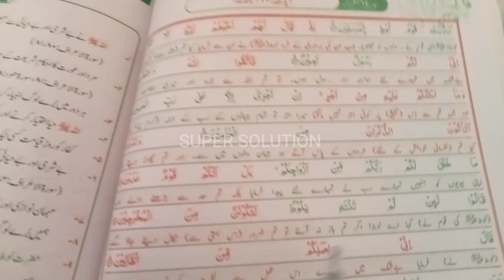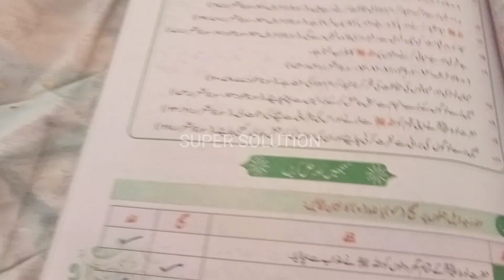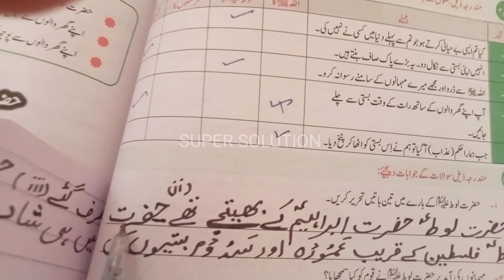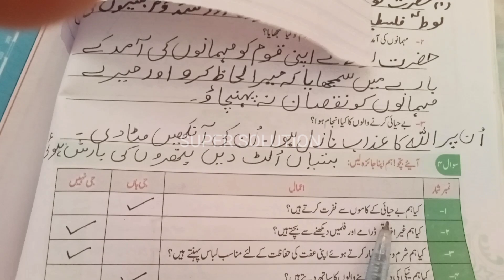Mutaila-e-Quran surah hoad ayat 160 to 175#Solve exercises SLO base #2023 SUPER SOLUTION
Mutaila-e-Quran surah hoad ayat 160 to 175 k mushaqi question solve Kya hy SLO base k mutabik students ki assani k lya